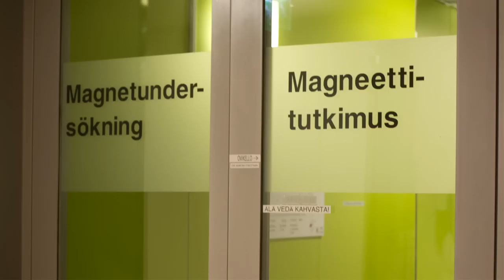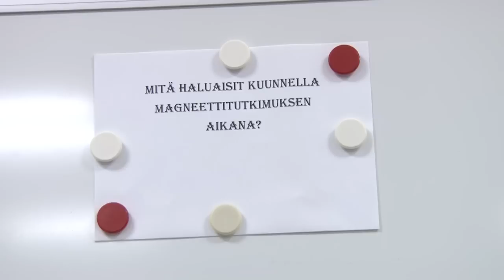Ohjausvideo pään magneettikuvaukseen menevälle lapsipotilaalle